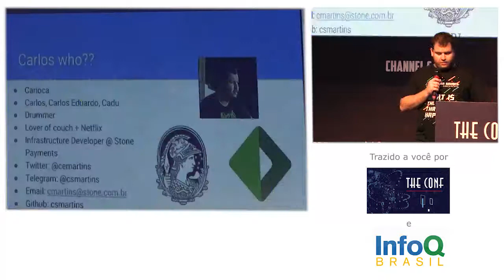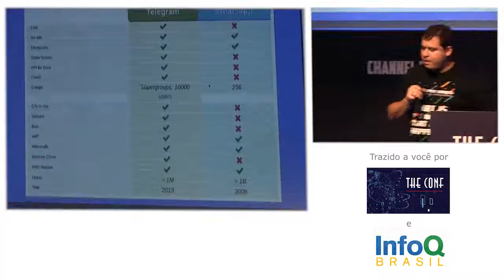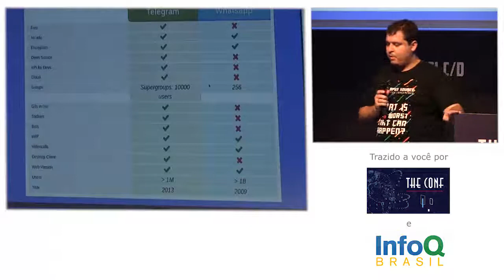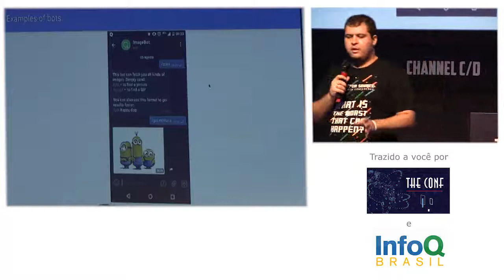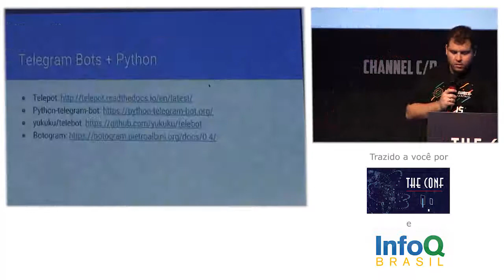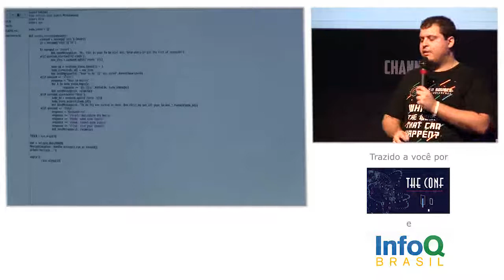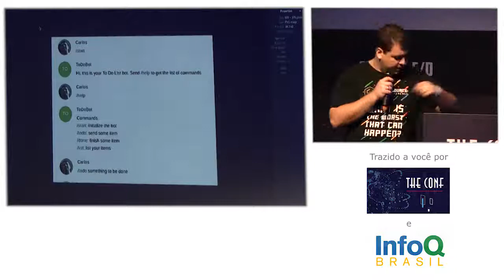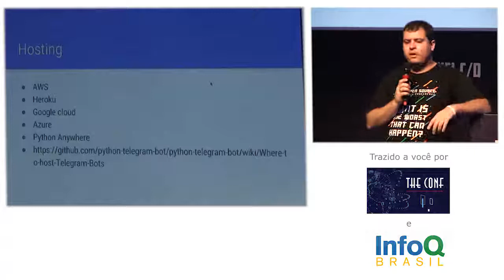Telegram bots with Python? Why not? - Carlos Martins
Telegram bots are a major revolution for messenger apps. They make app more practical and useful. A simple pool bot can make group decisions easier and developing them using Python is another easy task.

During this talk you will learn what are the best Python frameworks, the best GitHub repos to take as example, the best resources and where to deploy your bot.

I also intent to build a simple To Do List bot and show some examples of useful bots.

Carlos Martins is a young developer with 4 years of experience building web applications. Who recently made a crazy decision and joined a team mostly composed by sysadmins with the challenging mission to spread DevOps culture inside Stone Payments.

He's also very interested in agile methodologies, machine learning and automating all of those boring and repetitive tasks.

He's addicted to music, drumming, Netflix and books.